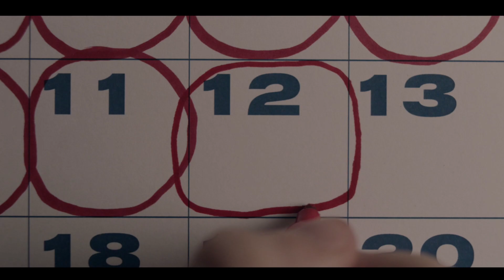Emma Tribute Remake - The Bad Seed